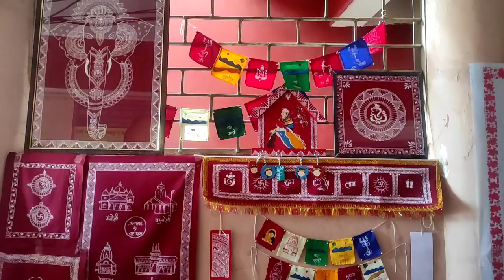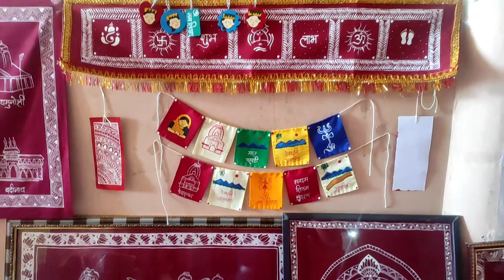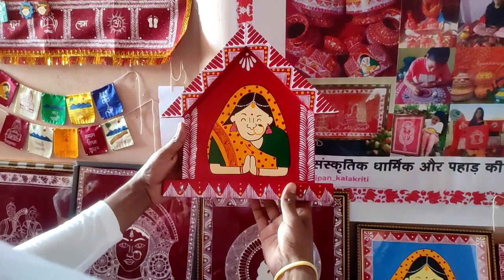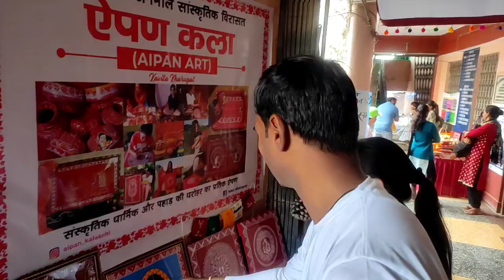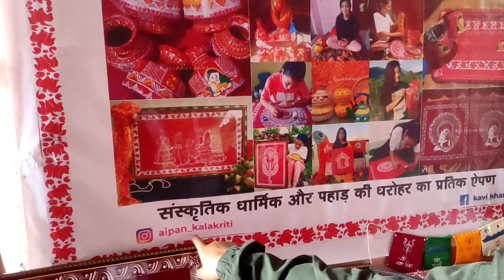बहुत आसान विधि से बनाये देली ऐपण।। Aipan art pahadi art 🎨